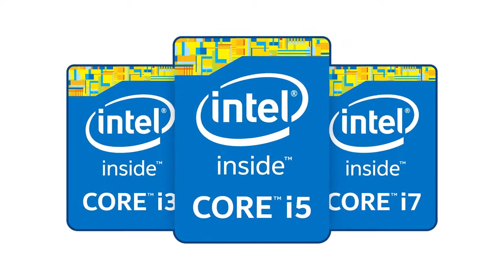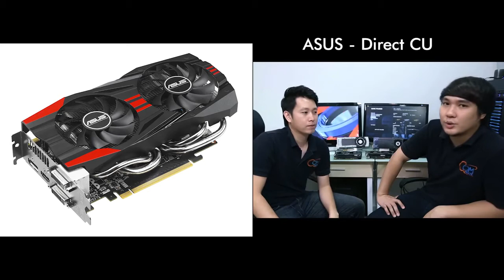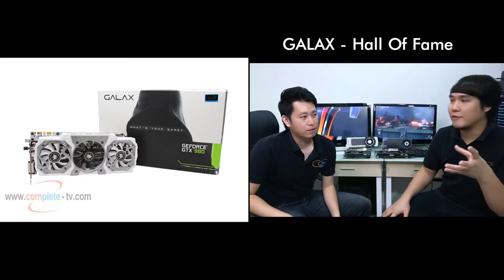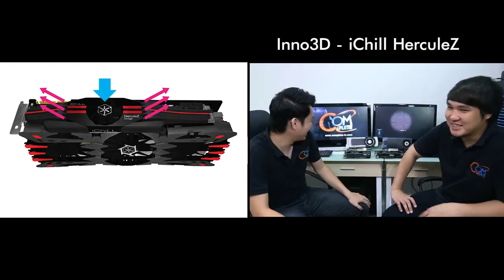CompleteTV - ความแตกต่างระหว่าง Reference Card และ Non Reference Card